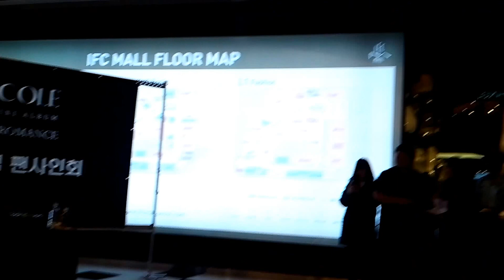[141130] 니콜 여의도 IFC몰 팬사인회 (3)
설명: 팬사인회 순조롭게 진행중, 런닝타임 조금 긴 영상